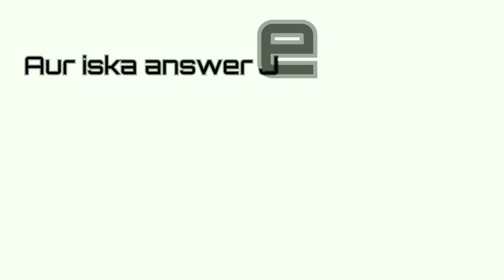Richest 🤑 person who ever lived.... 🔥🔥🔥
Amazon founder Jeff Bezos is the richest man in the world, according to the 2019 Forbes billionaires' list released this week. With an estimated fortune of $131bn (£99bn) he is the wealthiest man in modern history.

But he is by no means the richest man of all time.

That title is believed to belong to Mansa Musa, the 14th Century West African ruler who was so rich his generous handouts wrecked an entire country's economy.

"Contemporary accounts of Musa's wealth are so breathless that it's almost impossible to get a sense of just how wealthy and powerful he truly was," Rudolph Butch Ware, associate professor of history at the University of California, told the BBC.

Mansa Musa was "richer than anyone could describe", Jacob Davidson wrote about the African king for Money.com in 2015.

In 2012, US website Celebrity Net Worth estimated his wealth at $400bn , but economic historians agree that his wealth is impossible to pin down to a number.

Source : BBC

Presentational grey line
The 10 richest men of all time

 1.  Mansa Musa (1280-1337, king of the Mali empire) wealth indescribable

 2.  Augustus Caesar (63 BC-14 AD, Roman emperor) $4.6tn (£3.5tn)

 3.  Zhao Xu (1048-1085, emperor Shenzong of Song in China) wealth incalculable

4.  Akbar I (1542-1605, emperor of India's Mughal dynasty) wealth incalculable

5.  Andrew Carnegie (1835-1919, Scottish-American industrialist) $372bn

6.  John D Rockefeller (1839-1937) American business magnate) $341bn

7.  Nikolai Alexandrovich Romanov (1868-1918, Tsar of Russia) $300bn

8.  Mir Osman Ali Khan ( 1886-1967, Indian royal) $230bn

9.  William The Conqueror (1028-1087) $229.5bn

10.  Muammar Gaddafi (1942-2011, long-time ruler of Libya) $200bn

Source :: Money. Com, celebrity net worth

This music is not created by me.